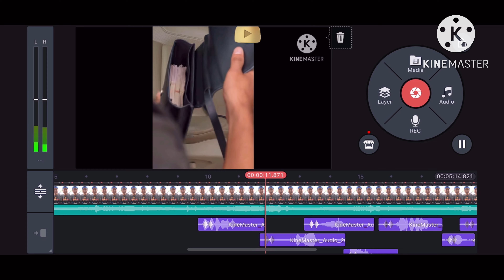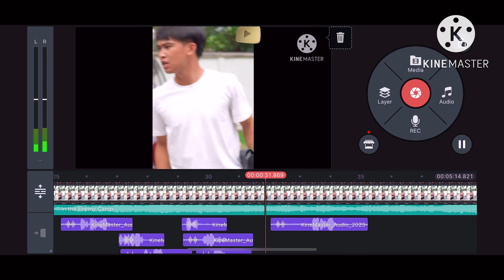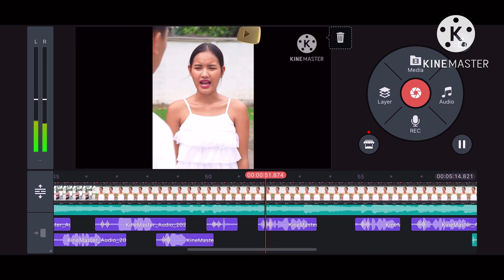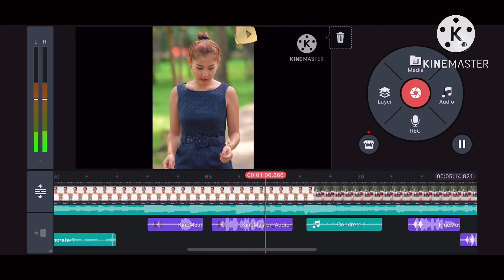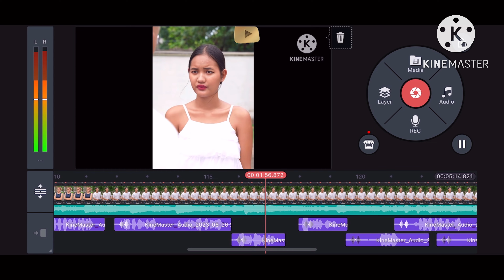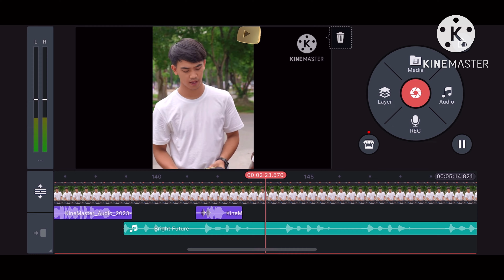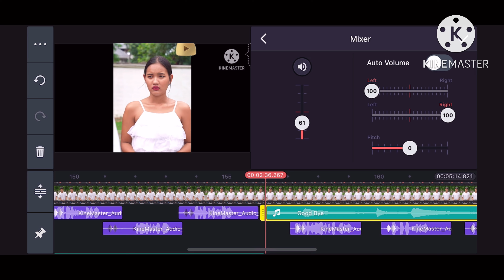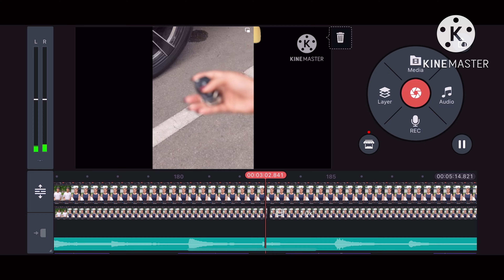Karen new movie USA 🇺🇸 2023 နီၢ်ဂံၢ်(29)